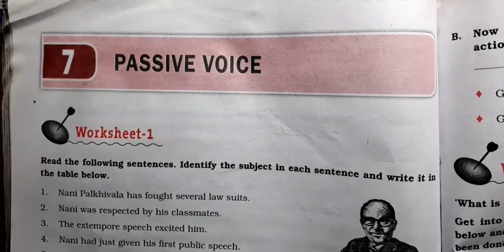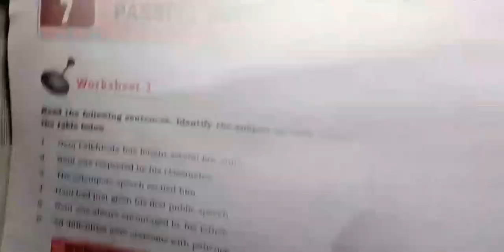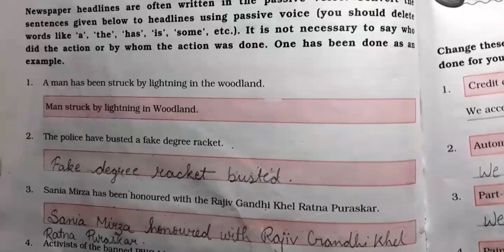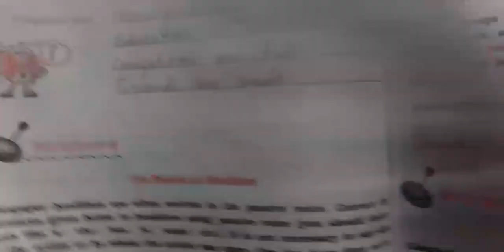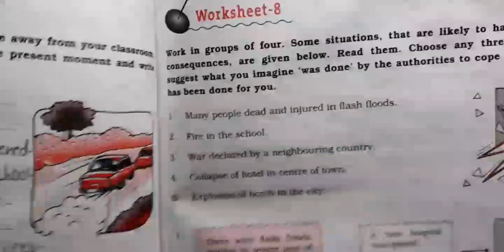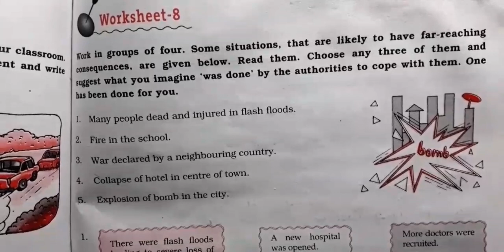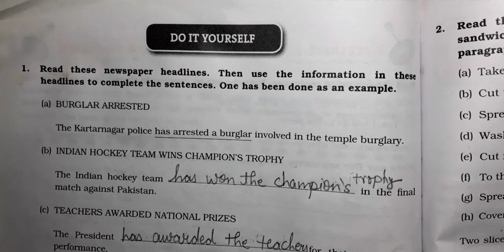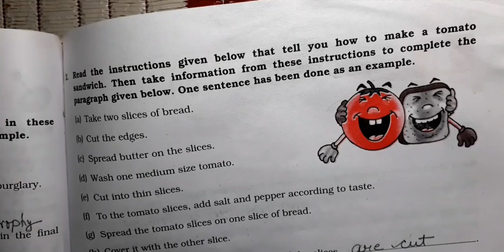||Passive Voice DAV Class 7||DAV Class 7 English Practice Chapter 7 Full Solution||Study With Deep||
This video is for Class 7 Students of D.A.V  for  English Practice Ch-13 Full Solution.